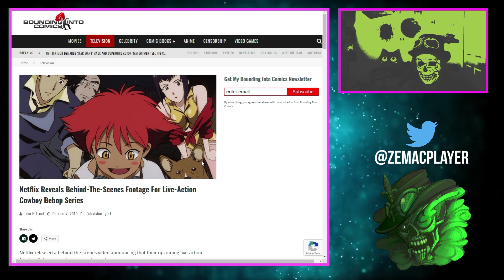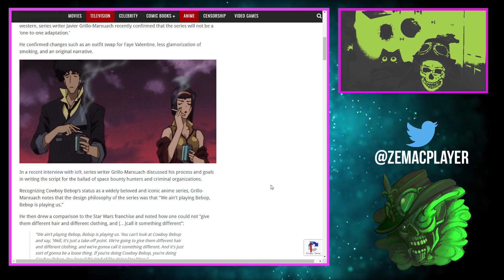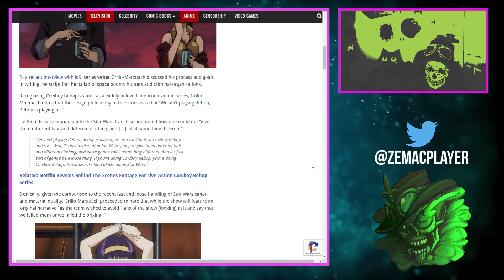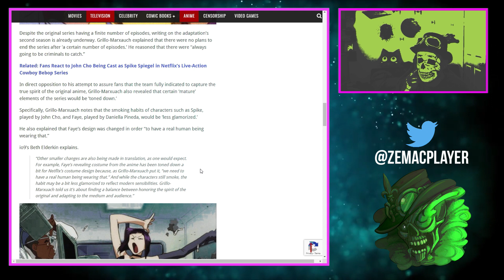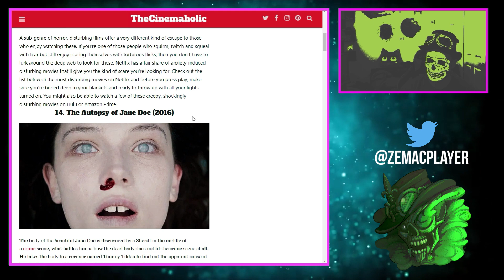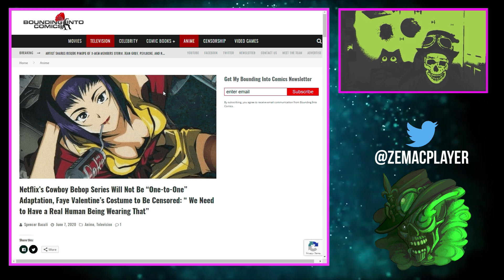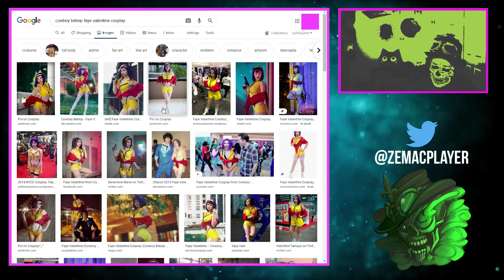NETFLIX CENSURE LA SÉRIE ADAPTÉE DE COWBOY BEBOP